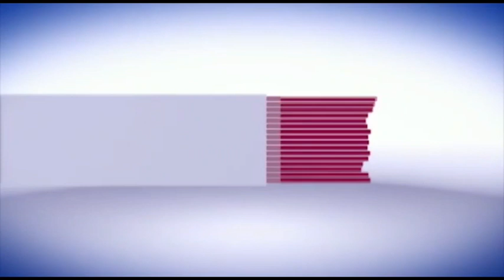ललिता देवी मन्दिर मे श्रद्धालुओं ने किये दर्शन नैमिषारण्य । geenews.in । नई सोच नई पहल